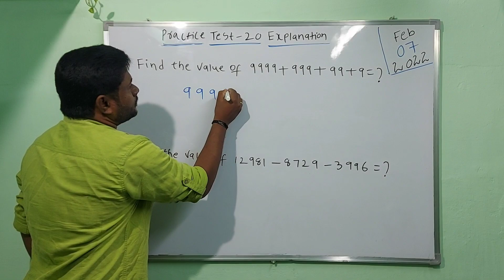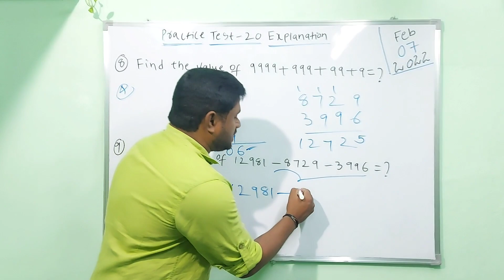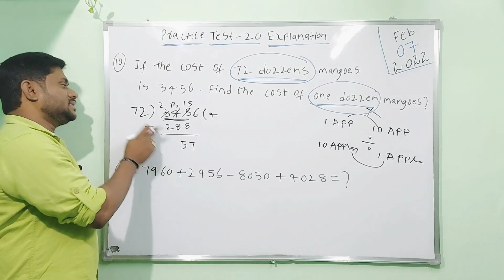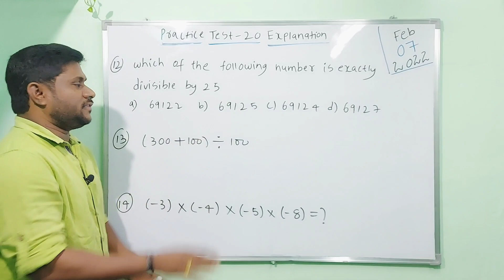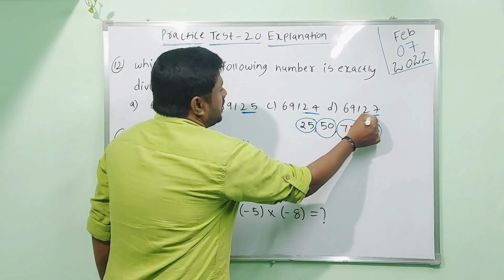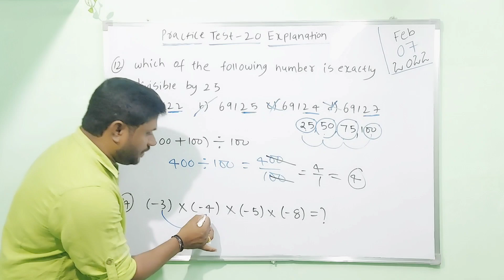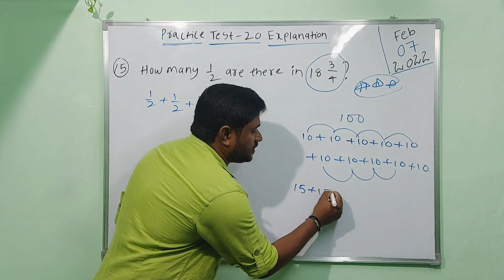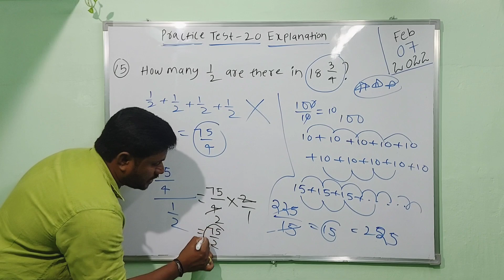Navodaya||Sainik||Navodaya Coaching||Number System||whole numbers||OK Mastaru